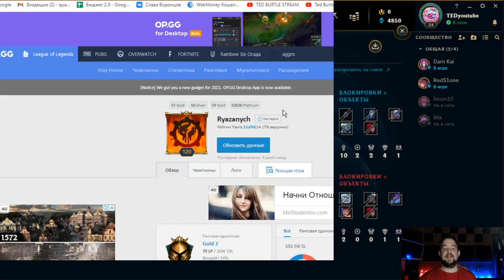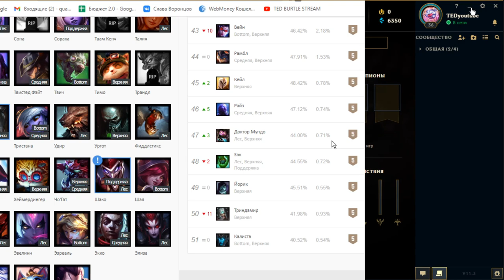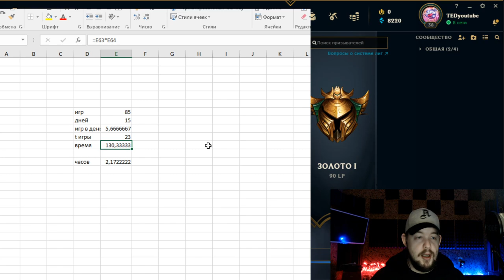Смог ли ГРАНДМАСТЕР Старкрафт 2 покорить Лигу легенд?